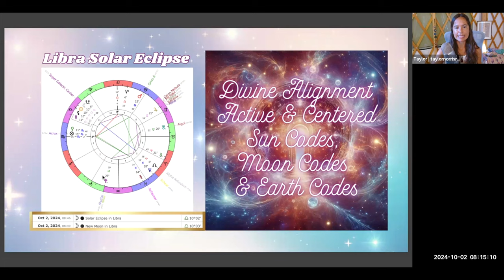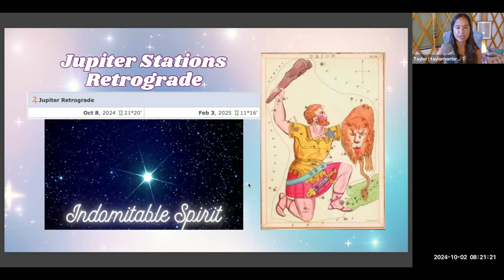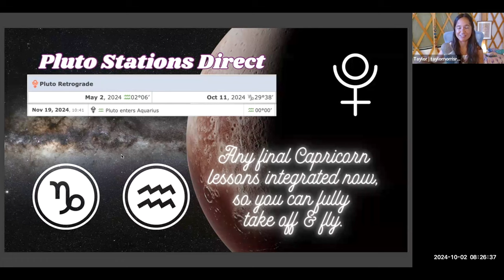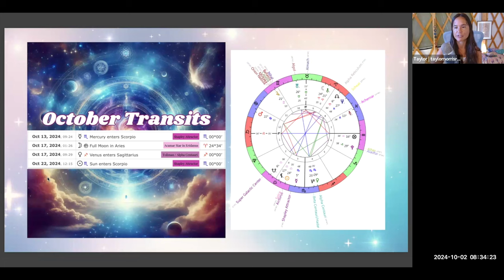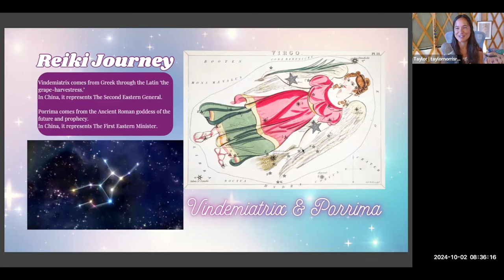Galactic Astrology October 2024 - DIVINE ALIGNMENT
00:00 - Intro & Announcements
02:35 - Libra Solar Eclipse Messages
05:51 - Why is everything so intense recently?
Jupiter Stations Retrograde & Star Alignments
13:12 - Pluto Stations Direct
18:20 - Other Transits in October & Galactic Alignments
25:59 - Two Stars Highlighted by the Libra Solar Eclipse that we Reiki Journey with. Learn more about these two stars on and

This video recording is from the 🌚♎️ Libra Solar Eclipse & New Moon Distant Reiki Share on October 2, 2024. You are welcome to join the next share for 🌚♏️ Scorpio New Moon on November 1!

🌞 October 12 🌙 Astrology Basics With Reiki 🪐✨ The Elements, Modes & House Types 🌎💫
🌀 Live Class + 2 New Pre-Recorded Instant Access Lessons

🌚♏️ November 1  Scorpio New Moon Distant Reiki Share ~ RSVP for Free ⤵️

🤍 Reiki Sessions
🌙 Astrological Consultations